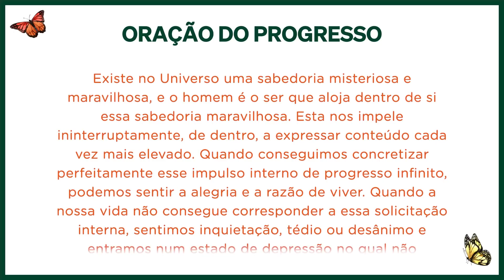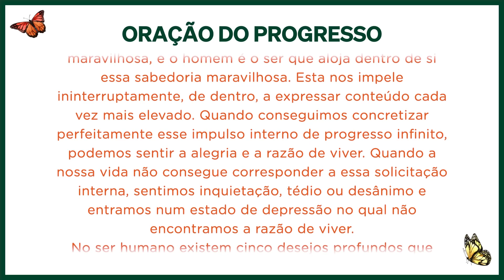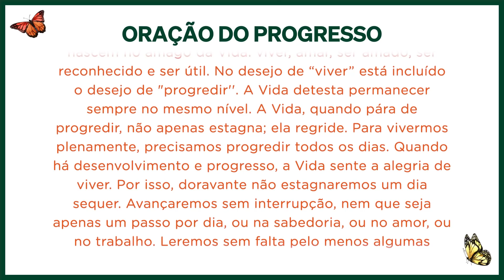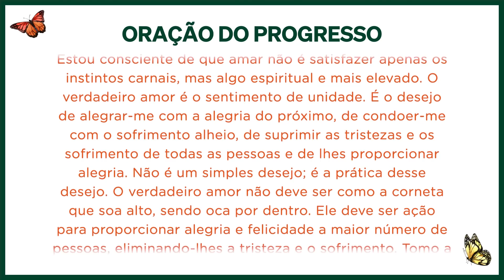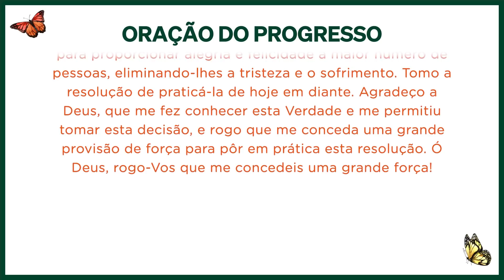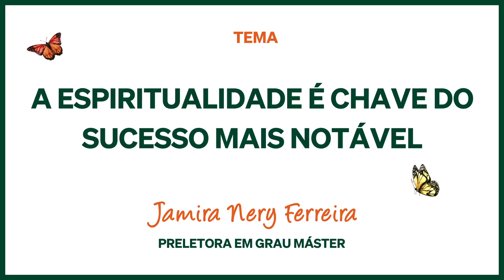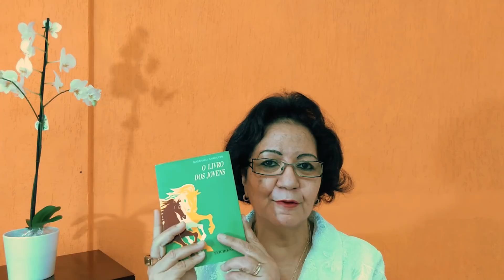Semana dos Jovens Empreendedores - 27/05/2021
Bem-vindos! Este é o segundo dia da Semana dos Jovens Empreendedores da Seicho-No-Ie. No programa de hoje serão apresentados os temas: Espiritualidade, Propósito, Simplicidade e Empreendedorismo Social.

Ainda hoje, às 21h os grupos de trabalho com mentoria terão seu primeiro encontro, ao vivo, por videconferência. Quer participar? É só escolher entre os temas "Empresas Conscientes", "Empreendedorismo Social" e "Meio Ambiente & Sustentabilidade" e se inscrever. Clique no link e participe

Se já fez a sua inscrição, fique atento. Assim que terminar a transmissão nos encontramos na sala virtual a seguir:
ID da reunião: 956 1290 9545
Senha de acesso: empreender

As aulas de amanhã estarão disponíveis a partir das 20h.
Será uma grande alegria ter você conosco! Muito obrigado!